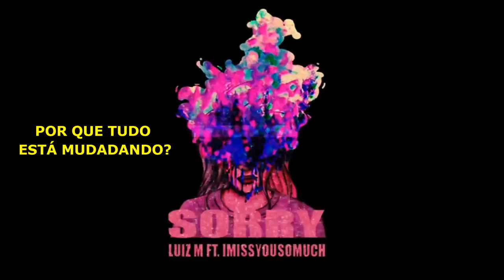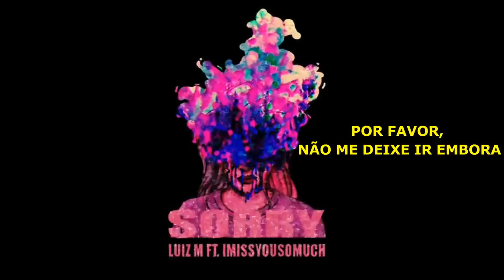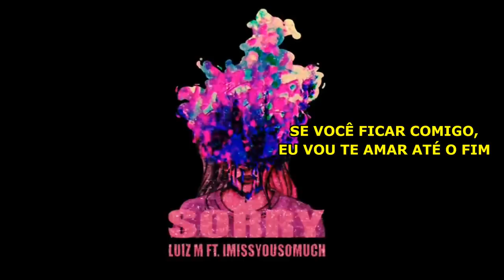sorry (feat. IMISSYOUSOMUCH) [tradução]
Segunda track do EP "Dead Angel", com participação de IMISSYOUSOMUCH